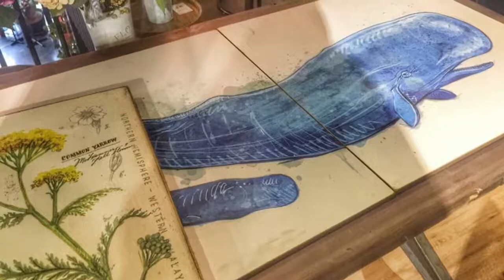Knots Cafe and Living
Knots Cafe and Living @Singapore